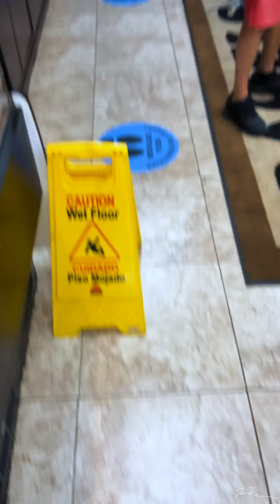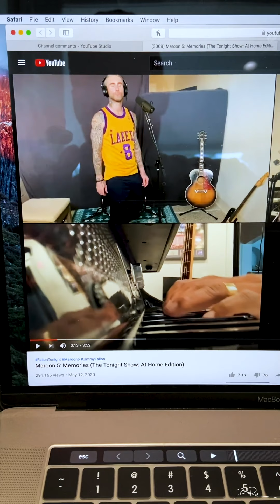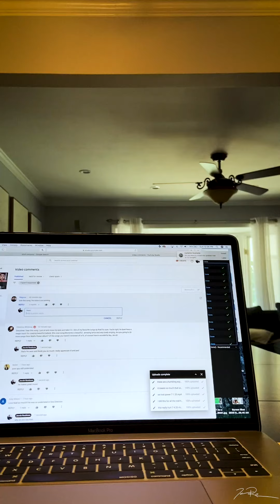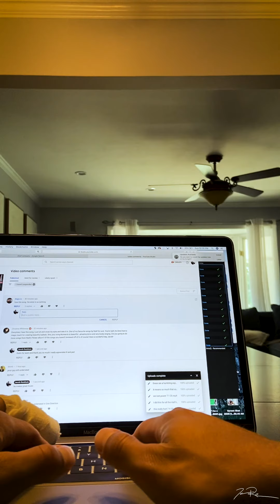I Asked For Your Advice